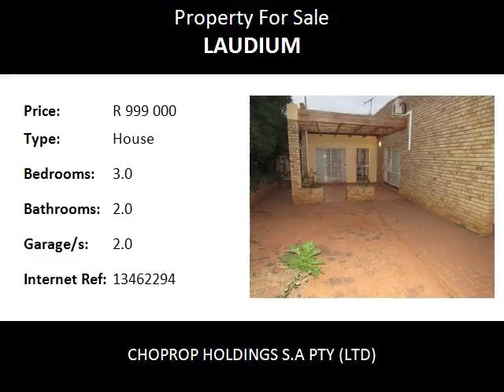3.0 Bedroom House For Sale in Laudium, Centurion, South Africa for ZAR R 999 000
Bedrooms: 3.0
Bathrooms: 2.0
Garages: 2.0
Price: R 999 000

Property Description:

A DELIGHTFUL 3 BEDS, 2 BATH FAMILY HOME! POOL & LOTS MORE! LAUDIUM! CENTURION!
Once viewed there will be no mistake to make this home yours. A lovely paved driveway takes you up to the beautiful home. There is also a pedestrian gate that has accessibility to the front of the home. Lovely palm trees are a greeting to the main entrance. As you walk in there are 3 spacious open plan living areas. Each living area can be easily privatised as they have lovely wooden fold-up doors to close them off. The family T.V room or entertainment room is next to the kitchen which leads out to the pool and garden area. A passageway leads you down to three bedrooms. The bedrooms are much more spacious than the standard bedroom sizes. All bedrooms are fully fitted. The main bedroom is an en-suite which has an added bonus of a jacuzzi which is ideal for relaxation when needed. The communal bath is to the left of the passageway.
The exterior of the property is spacious and offers all that is needed for entertaining all year round. The garage and domestic quarters are to the right of the property.
Laudium! Centurion!